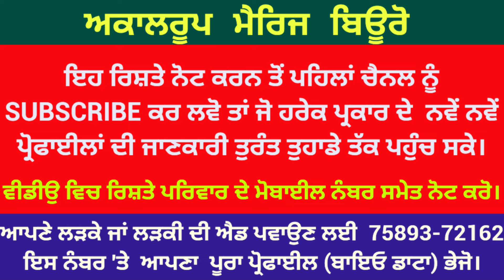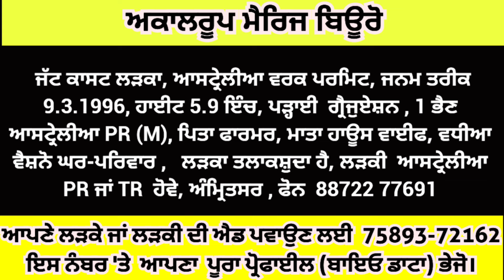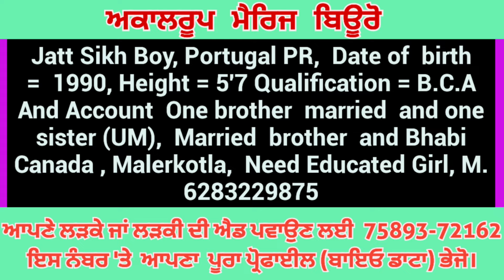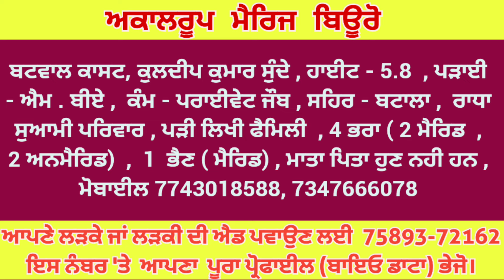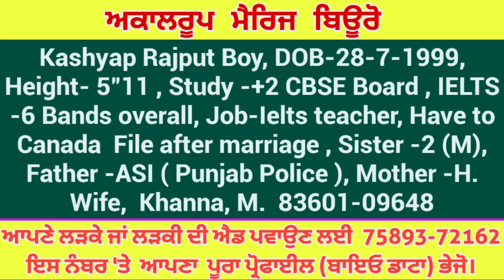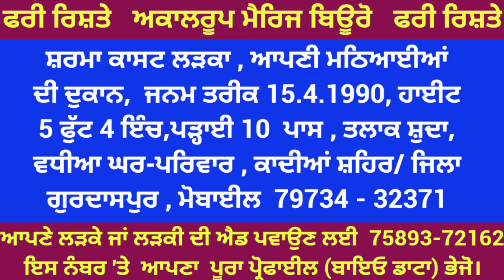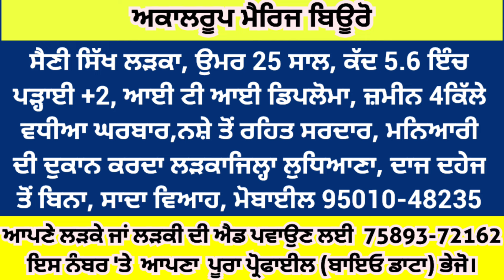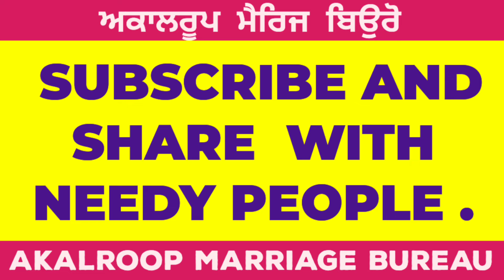ਲੜਕੀਆਂ ਅਤੇ ਲੜਕਿਆਂ ਦੇ ਰਿਸ਼ਤੇ 🔥 MIDDLE CLASS, CANADA 🇨🇦 PR, ITLY PR , BUSINESSMAN .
ਫਰੀ ਰਿਸ਼ਤੇ
marriage bureau
akalroop marriage bureau
online riste
youtube marriage
punjab viah
haryana viah
delhi viah
punjab marriage
haryana marriage
delhi marriage
sadhi Marriage
Punjab Marriage
Bathinda Marriage
barnala Marriage
moga Marriage
ludhiana Marriage
amritsar marriage
india marriage
sikh marriage
chandigarh marriage